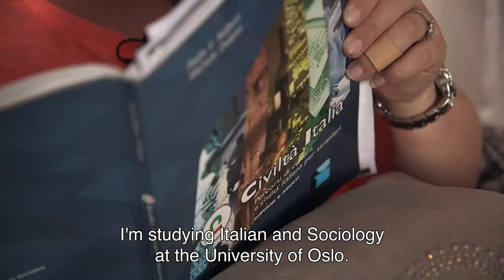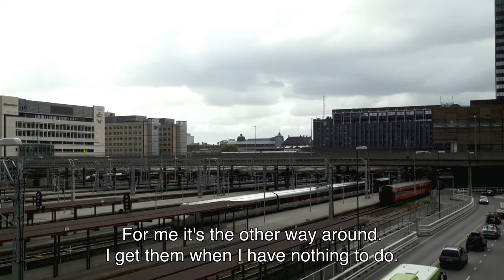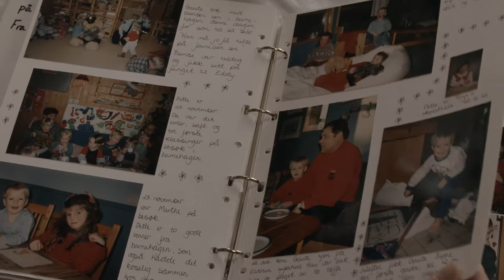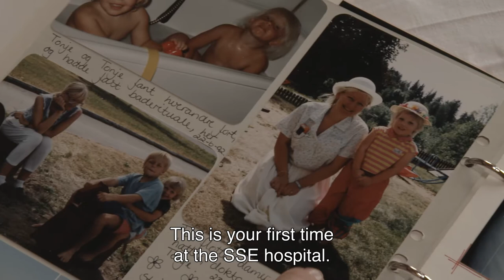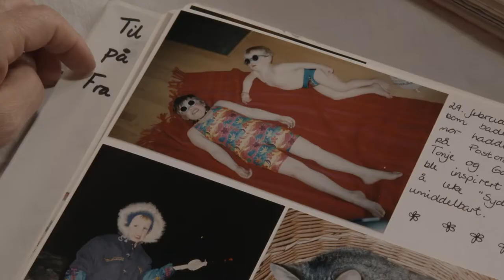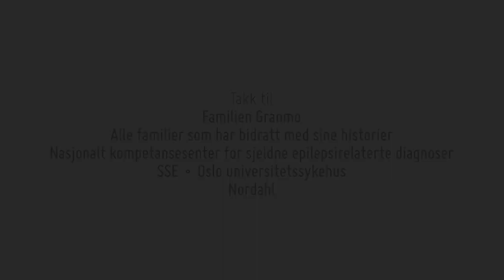Children with epilepsy – Tonje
“Tonje” is a short film in a series that shows the life of children with epilepsy. There are many types of seizures and several different ways to handle them, but epilepsy is much more than the seizures. In this film series we are trying to show the many differences in the epilepsy diagnosis, and what life is like for families who have a child with epilepsy. The short films are made by a couple who are film producers and have a child with epilepsy.